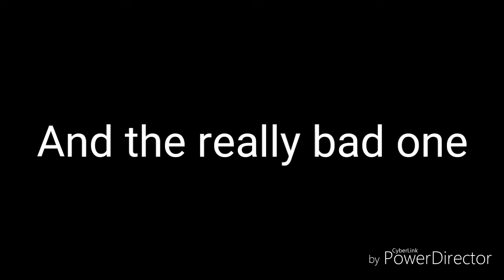music The kind of people that dance to Spanish music ( Dance skit wach the wired way I dance 😂)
I don't have the right's to this music